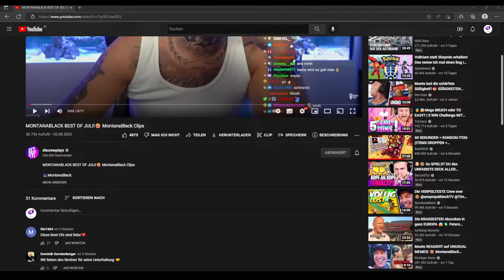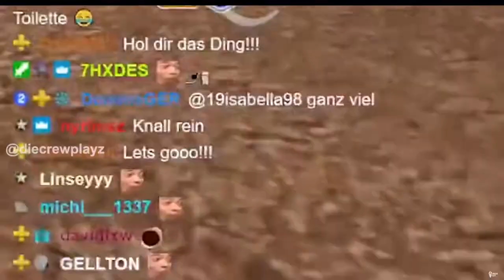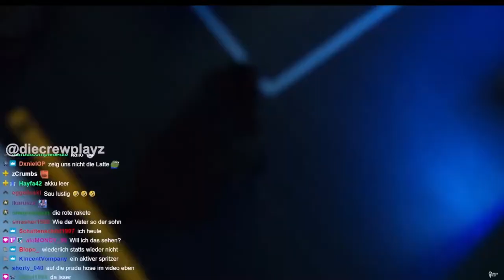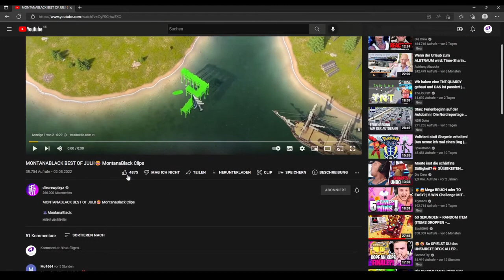reaction auf MontanaBlack Clips Best of Juli